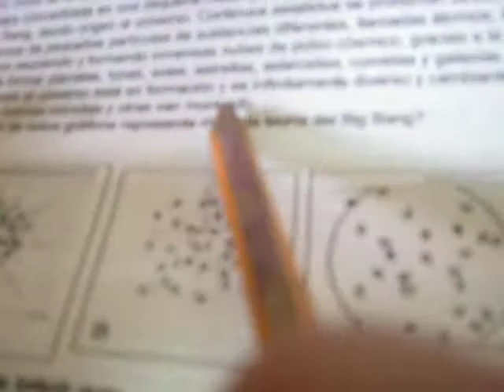semana 10 011